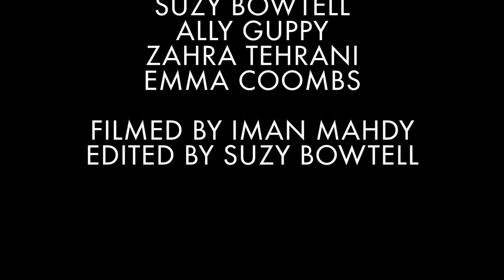Young Women's Music Project @ Truck Festival 2017